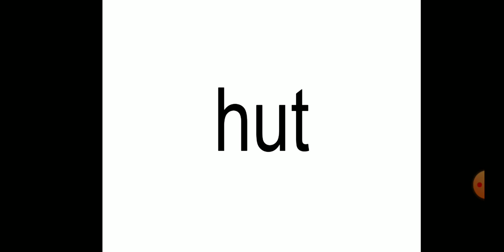Jr. KG - Sight Reader 17